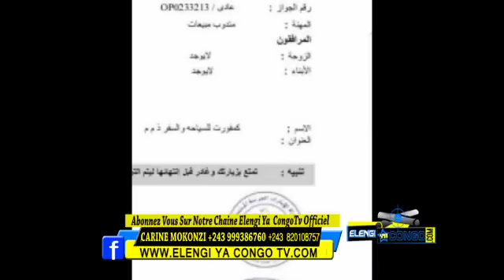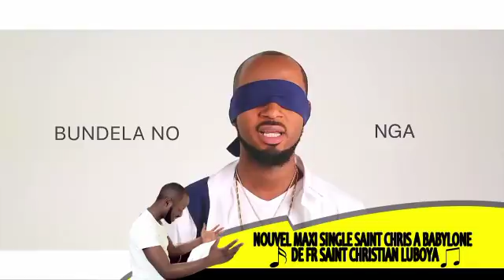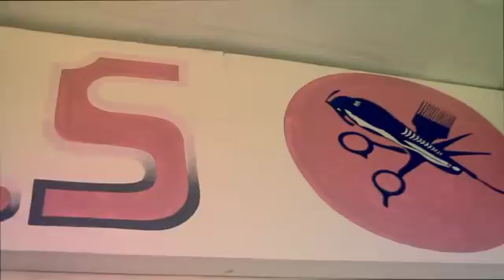Carine mokonzi Ake Dubai Boss Roger Bandu Atindi Ye Pour 2 Jours Akuti Baza Na RAMADAN